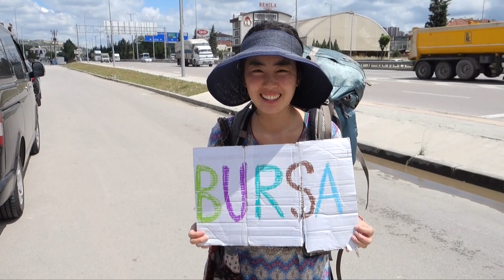Hitchhiking to Bursa and meeting a teacher